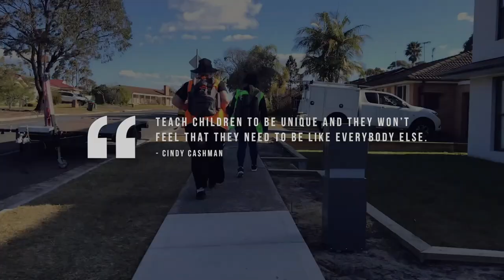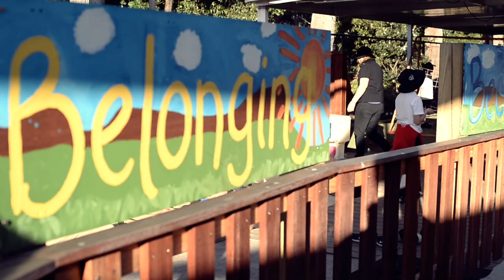Kariong OOSH (Out Of School Hours)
Kariong OOSH (out of school hours) is a not-for-profit program of the Kariong Neighbourhood Centre that provides care and respite to children from a range of backgrounds, including trauma affected children, children from culturally and linguistically diverse background, as well as children with a range of diagnosis and additional needs.

Servicing all of the Central Coast, and located just five minutes from the freeway, their hours of operation are 6:30am-6:30pm. Educators from a range of different backgrounds work cohesively as a team to provide an enriched, challenging and engaging program for children 4-14yrs.

To find out more, visit their